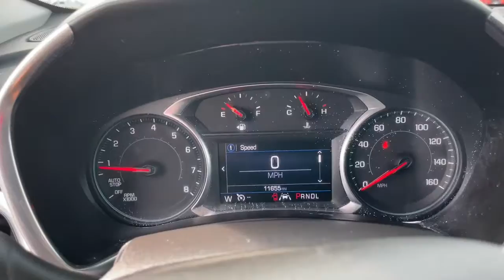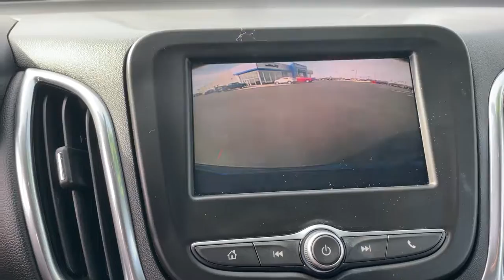2020 Chevrolet Equinox Muncie, Anderson, Kokomo, Marian, Indianapolis P5066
Pacific Blue Metallic Used 2020 Chevrolet Equinox available in 6580 W. Hometown Blvd., Muncle, Indiana at All American Chevrolet Cadillac. Servicing the Muncie, Anderson, Kokomo, Marian, Indianapolis, IN area.